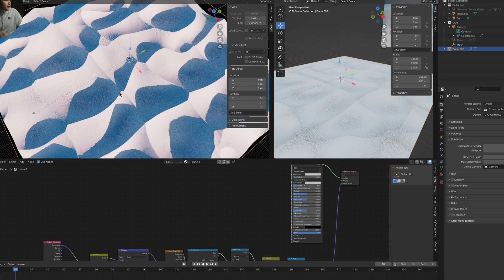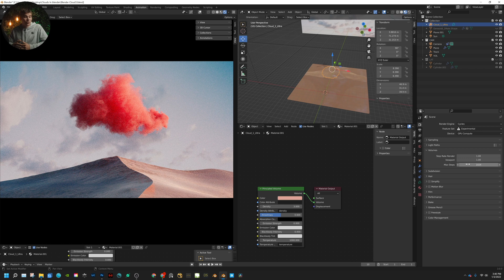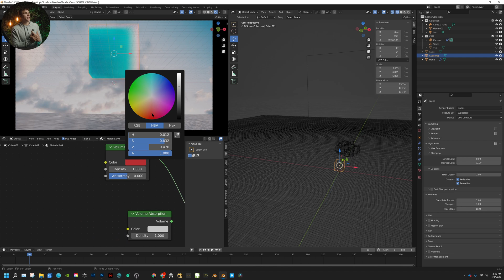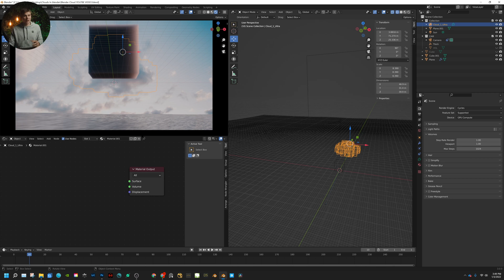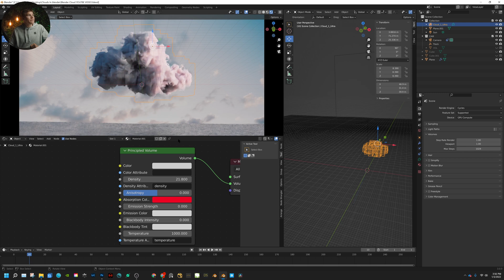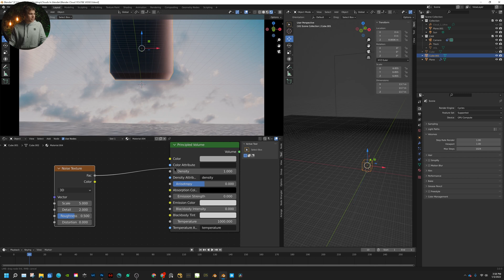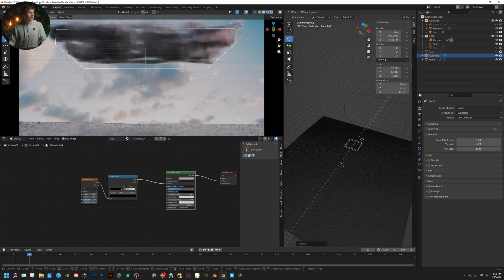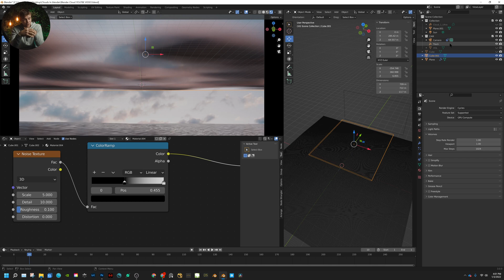Clouds In Blender!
Happy New Year, everyone! This video covers Blender's more interesting features in regards to rendering realistic volumes. I will show you some of my workflows and will teach you how to import your own open VBD files inside of Blender.

Timestamps:
0:00 - Intro
0:45 - Setting up to Render Volumes
3:51 - Getting Started with VBDs
5:14 - Volume Scatter
8:31 - Adding a Principle Volume & Importing VBDs
11:09 - Absorption Color
13:21 - Final Thoughts & Touches
15:50 - Outro